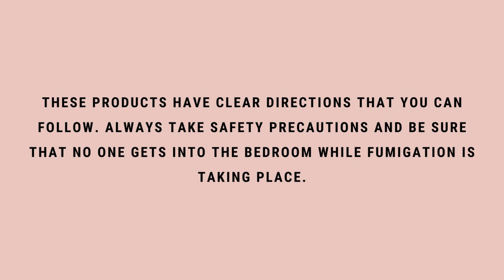How to Get Rid of Pantry Moths in Your Bedroom?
Uncovering a Pantry Moth infestation in bedroom closets, drawers, or other dark, quiet spaces is never a pleasant surprise. After all, your bedroom is a sacred place!

You’re supposed to be able to relax, unwind, and go to sleep there. You shouldn’t have to spend your nights worrying about creepy crawlies.

Plus, finding Pantry Moths in your bedroom can be confusing. These insects are known for hanging around pantries, after all. So why are they in your room, anyway?